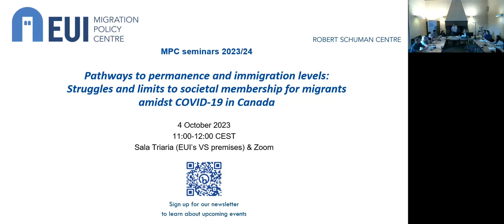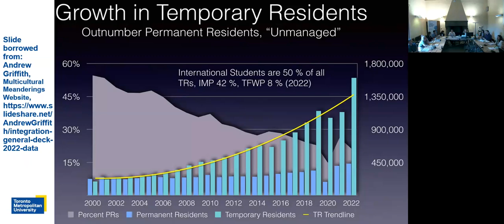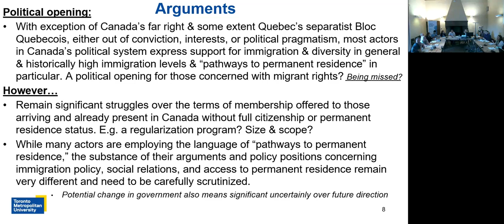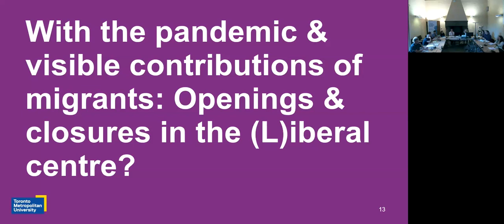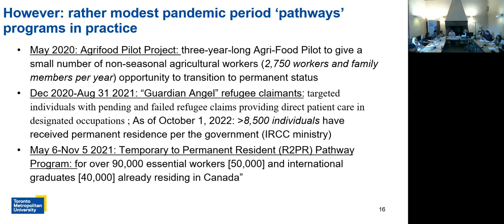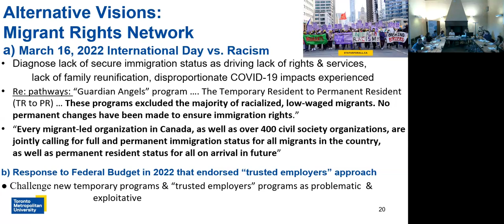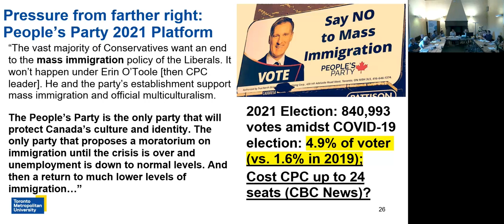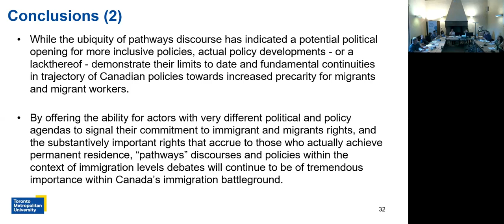Pathways to permanence and immigration levels: limits to societal membership for migrants in Canada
Who and under what terms should members of Canadian society without full immigration status be able to access permanent residence has been the subject of long-term struggle. This seminar addressed intensified struggles over access to permanent residence and permanent immigration levels in Canada amidst and emerging from the COVID-19 pandemic as part of a project that that employs critical policy discourse analysis (CPDA; Montesano Montessori, Farrelly, and Mulderrig 2019) to examine press releases, platforms, and mandate letters published between March 2020 and the end of 2022 by actors active in Canada’s immigration battleground (Ambrosini 2021) at the federal level.

Outside of the far right and Quebec separatist Bloc Québécois party who apply their own notable political pressures, there has recently been near discursive consensus at the Federal level of politics in Canada concerning the need for increased pathways to permanent residence for those living under temporary migration categories in Canada – an important discursive opening in policy discussions.

However despite criticism from the social democratic NDP, labour unions, and migrant justice organizations, employers have been further empowered as actors in terms of setting the terms of societal membership in Canada in a manner that matches their policy demands and advocacy for greater access to migrant worker labour. Measures to implement pathways to permanent residence have been modest in comparison, despite discourses and government mandate letters that would imply a facilitative approach to access to permanent residence and citizenship across skill levels and legal statuses. The expansion of migrant labour continues to far exceed that of permanent immigration levels. Thus while the ubiquity of pathways discourse has indicated a potential political opening for more inclusive policies, actual policy developments – or a lackthereof – demonstrate their limits to date and fundamental continuities in the direction of Canadian immigration and migration policies, despite discourses celebrating the contributions of migrant and precarious status workers during the pandemic.

Substantively, pathways discourses and proposals appear to have provided a way for actors with very different political and policy agendas to signal their commitment to immigrant and migrant rights, but without necessarily engaging in more inclusive structural change that would address the insecurities and exploitation experienced by many living under temporary or precarious statuses. The continued growth of Canada’s migrant worker and precarious status population and the crucial rights that accrue to those who achieve permanent residence mean that pathways discourses and policies granting access to permanent residence will continue to be of tremendous importance and highly contested.

Talk delivered by John Carlaw, Senior Research Associate, CERC in Migration and Integration Program, Toronto Metropolitan University

Seminar chaired by Marina Keda, Jean Monnet fellow at the Robert Schuman Centre for Advanced Studies of the European University Institute.